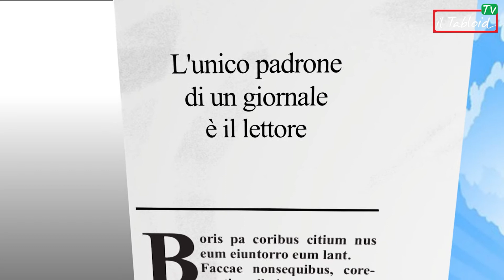Il Tabloid by Night + bello d'italia 2017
Si è svolta venerdì 4 agosto la prima selezione regionale presso il ristorante Nervi al Kursaal